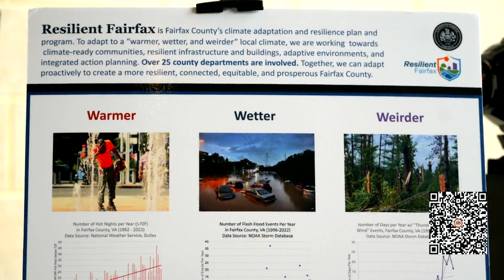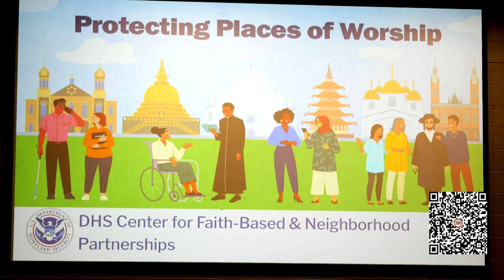3rd Annual Interfaith Resiliency Conference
The Third Annual FCIA Interfaith Resiliency Conference featured presentations on Protecting Places of Worship, A Community Approach to Preventing Targeted Violence, Fairfax County’s Opioid Response and Resources for Your Community, Introduction to Preparedness for Houses of Worship. The primary purpose of this conference is to foster connections between the faith community and public safety agencies.